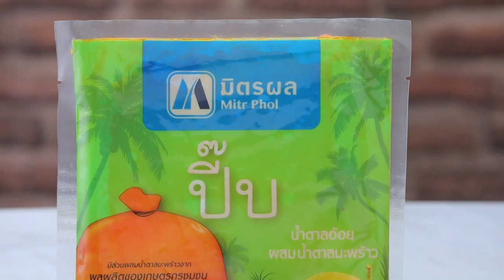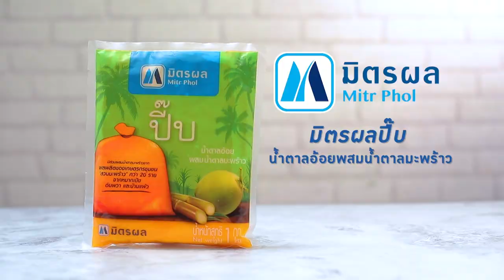ไข่ลูกเขย : สูตรเด็ด ทำง่าย สไตล์ อ.ยิ่งศักดิ์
ไข่ลูกเขย
Egg with Tamarind Sauce
ผลิตภัณฑ์ มิตรผลปี๊บ น้ำตาลอ้อยผสมน้ำตาลมะพร้าว

น้ำมันพืชสำหรับทอดและผัด
ไข่เป็ดต้มสุก  5 ฟอง
มิตรผลปิ๊บ น้ำตาลอ้อยผสมน้ำตาลมะพร้าว 200 กรัม
เกลือไทย  ½  ช้อนชา
หอมแดงเจียว  2 ช้อนโต๊ะ
หอมแดงเจียว พริกขี้หนูแห้งทอดและผักชี สำหรับตกแต่ง

1.ใส่น้ำมันพืชลงในภาชนะนำขึ้นตั้งไฟพอร้อนใส่ไข่เป็ดลงทอดจนสุกเหลืองกรอบ ตักขึ้นพักให้สะเด็ดน้ำมันเตรียมไว้
2.ใส่น้ำมันพืชลงในภาชนะนำขึ้นตั้งไฟพอร้อนใส่มิตรผลปิ๊บ น้ำตาลอ้อยผสมน้ำตาลมะพร้าว น้ำปลา เกลือไทย น้ำมะขามเปียก และน้ำ ผัดให้เข้ากัน ใส่หอมแดงเจียว เคี่ยวต่อจนส่วนผสมข้นขึ้นปิดไฟ
3.ตักน้ำไข่ลูกเขย ใส่ภาชนะตามด้วยไข่เป็ดทอด ตกแต่งด้วยหอมแดงเจียว พริกขี้หนูแห้งทอดและผักชี พร้อมเสิร์ฟ

▲Line @yingsakfood